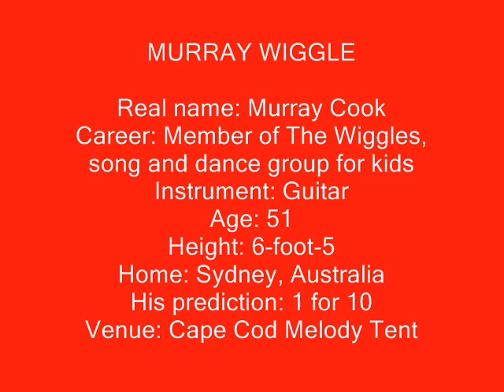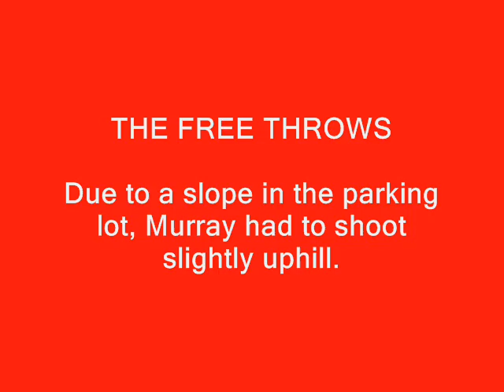Murray from The Wiggles shoots free throws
The Red Wiggle appears on Greg Sullivan's immensely popular Ten from the Line.